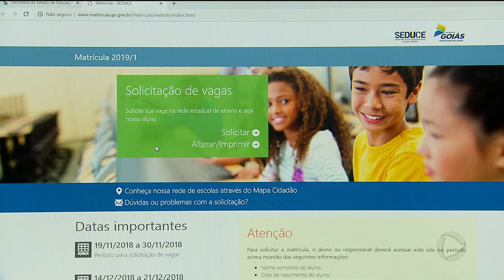Ano letivo 2019: matrículas já começaram na rede estadual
Atenção estudantes do ensino médio! Começaram hoje as matrículas na rede estadual de ensino. A inscrição pode ser feita pela internet até 30 de novembro.